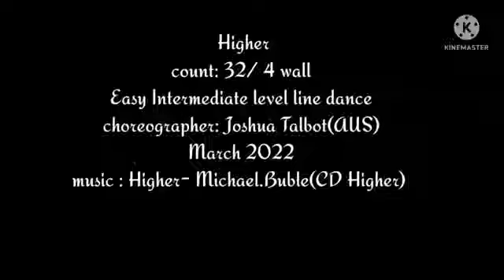Higher - Line Dance (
Count: 32
Wall: 4
Level: Easy Intermediate
Choreographer: Joshua Talbot (AUS) - March 2022